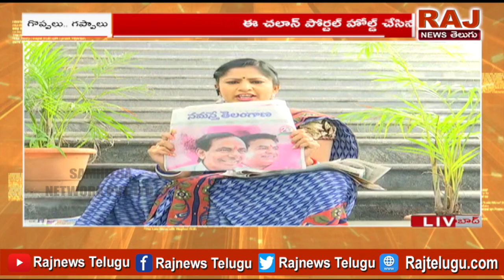బాల్క సుమన్ చూస్తే గురు గింజ గుర్తొస్తుంది | Balka Suman | Goppalu Gappalu | Raj News Telugu